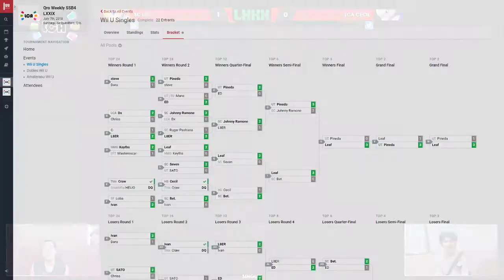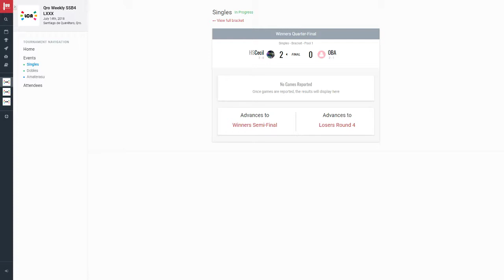LCA Weekly 80 Singles - Cecil vs Leaf